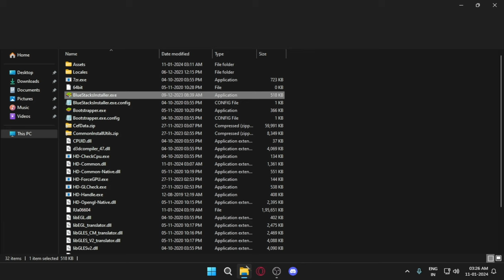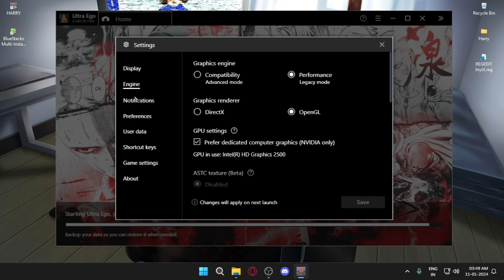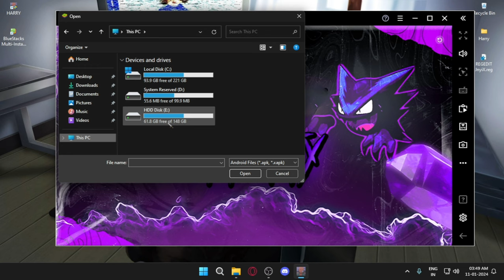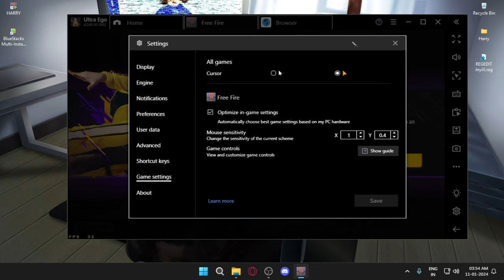ULTRA EGO UPDATE!! 3.0 🚨 DOWNLOAD RIGHT NOW!! FREE FIRE 🔴 l 101% AIMBOT LIKE HEADSHOTS 🎯 😱 👽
The best Msi 4 Lite emulator for weak devices |🚀 Msi 4 Lite | msi 4.280 ultra lite 🔥​ Goodbye to the problem in Free Fire
ᴘᴄ ꜱᴘᴇᴄꜱ
ɪ5 3570
(1x8)8ɢʙ
ʜᴅ ɢᴘᴜ
ᴡɪɴᴅᴏᴡꜱ 10 ᴘʀᴏ

WhatsApp Community: ...

TAGS ( Ignore ) ~

Transcript